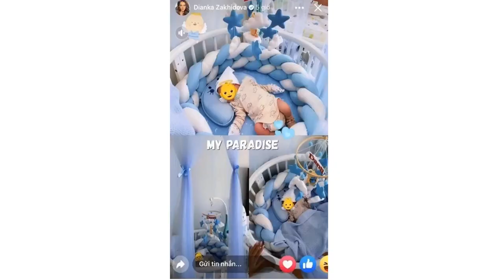Vợ chồng thủ môn Bùi Tiến Dũng show bộ ảnh đầu năm cực ngọt ngào